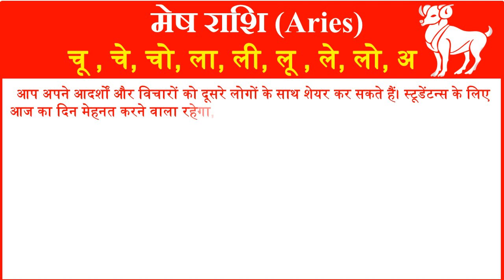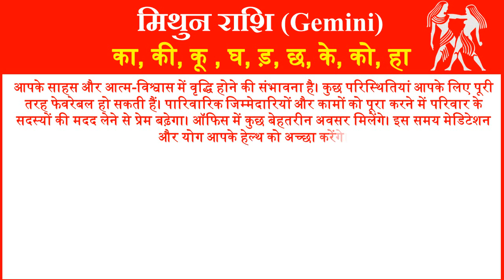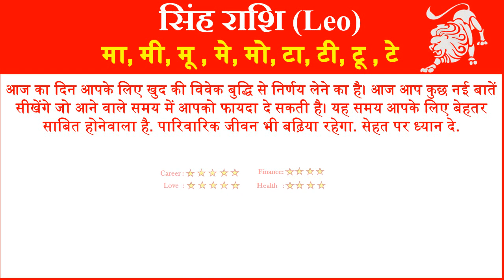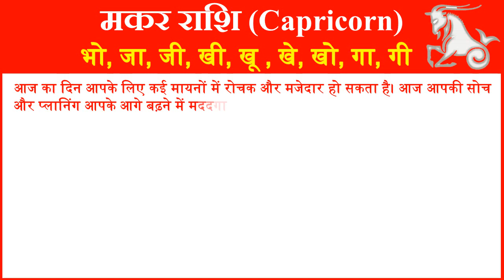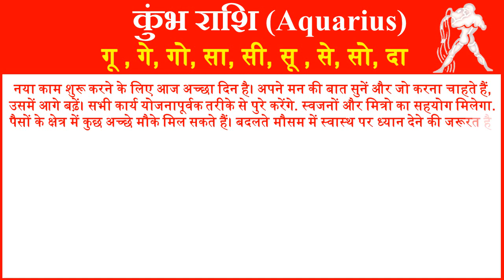Aaj ka Rashifal in Hindi Today Horoscope Daily राशिफल 22 फरवरी 2020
आज हम आपको 22 फरवरी 2020 का राशिफल हिंदी में बताने जा रहे है यहां पर आप सभी 12 राशियों का दैनिक राशिफल जान सकते है. तो आईये जानते है सभी 12 राशियों के लिए 22 फरवरी 2020 आज का राशिफल (22 February ka Rashifal) कैसा रहेगा.